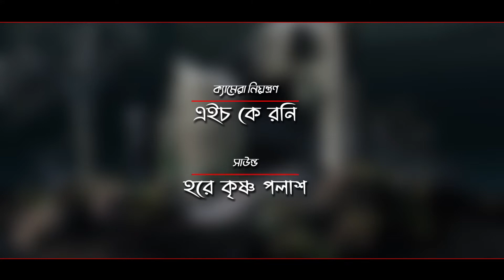ahoto attar akute-আহত আত্মার আকুতি-পরিচালনায়: নান্নু মাহমুদ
Natok: ahoto attar akute-আহত আত্মার আকুতি
Composition: Nannu Mahmud

Choreographer: Nannu Mahmud
Video capture: H K Rony
Edit & Color : H K Rony
Direction: Nannu Mahmud
Sound: Hora Krisna Polas

dollar music
ic Disclaimer Under Creative Common | Copyright Disclaimer Under Section 107 of the Copyright Act 1976, allowance is made for "fair use" for purposes such as criticism, comment, news reporting, teaching, scholarship, and research.

Friends, Dollar Music has a hard time making every video. Dollar Music tries to entertain you with a video.